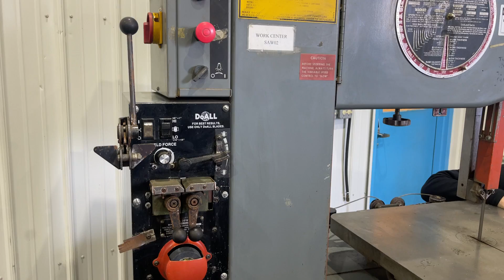20" DOALL MDL #2013-V VERTICAL BAND SAW: STOCK #74845